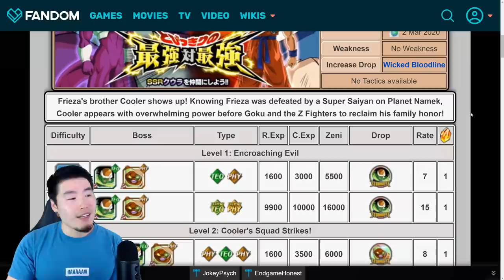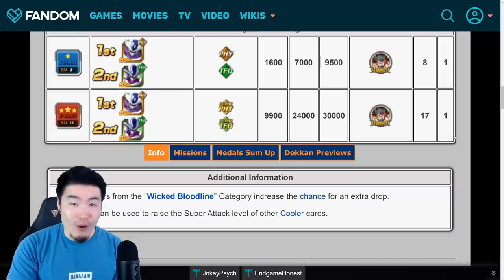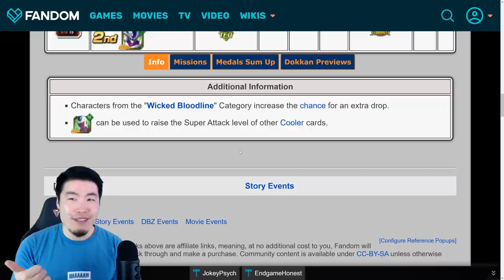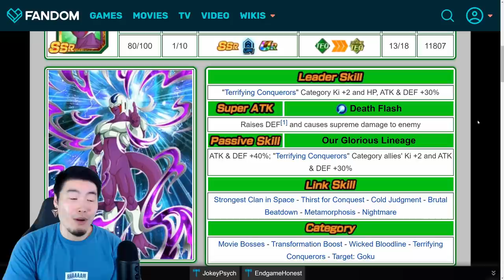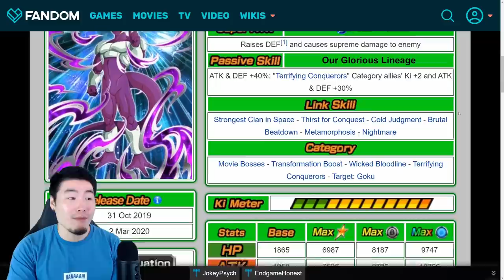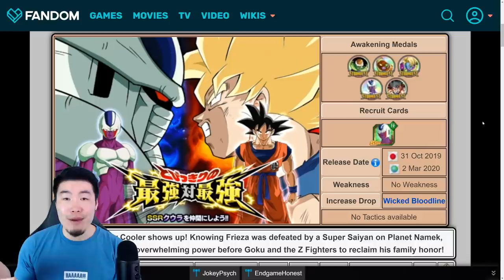COMING TO GLOBAL! COOLER STORY EVENT RENEWAL FULL DETAILS! | Dragon Ball Z Dokkan Battle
Here's everything you need to know about the Cooler Movie Story Event renewal that's coming to Global!